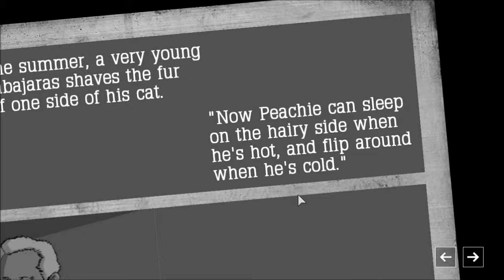Let's Play Atom Zombie Smasher - Episode 08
The Llama Bombs have done their job, and now I'm plagued by decisions!  Whether or not the decisions are hard, and I'm making the right ones, I'm closing the gap!  The zed is (are?) running scared.

It's a great time to be practicing strategy and proper bomb placement techniques, though.

Video Game Footage: Atom Zombie Smasher - Blendo Games